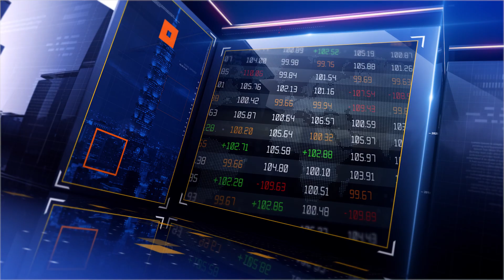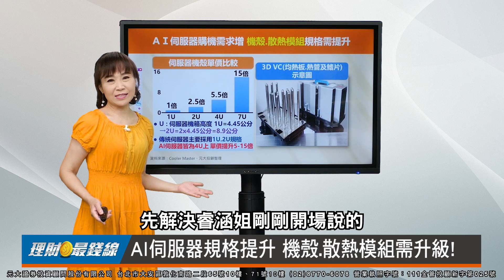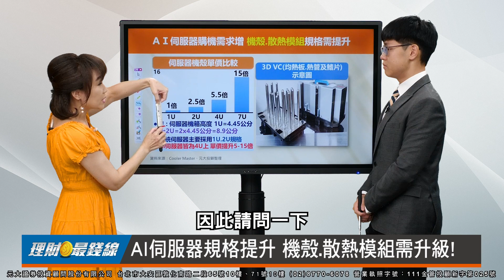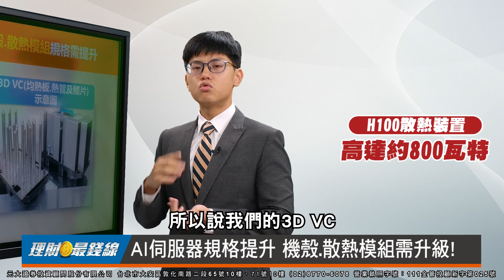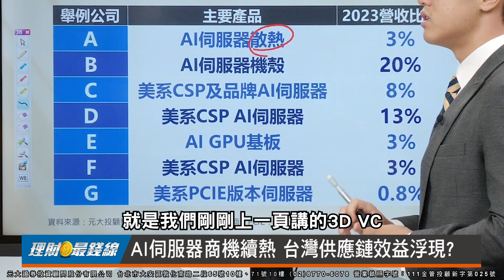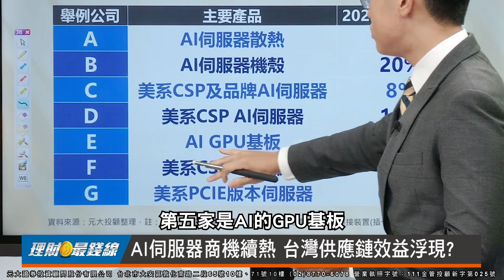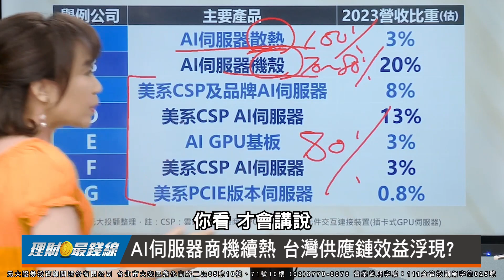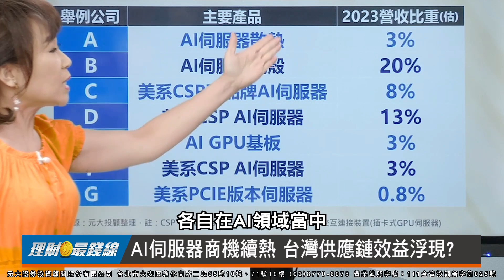｜第192集｜AI伺服器機殼單價跳升5~15倍 散熱規格也升級!受惠台廠?【元大投顧財金頻道-理財最錢線】【主持人胡睿涵、來賓蘇子錚】20230911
AI伺服器熱潮帶動「機殼、散熱商機」大爆發！機櫃、機箱、機殼有什麼不同？機殼單價為何能跳漲5到15倍？散熱規格也大升級，哪些台廠受惠？鎖定192集精彩內容

本集精彩重點：
00:00 AI伺服器規格提升 機殼.散熱模組需升級!
07:59 AI伺服器商機續熱 台灣供應鏈效益浮現?
12:45 結論

來賓 元大投顧專業襄理 蘇子錚